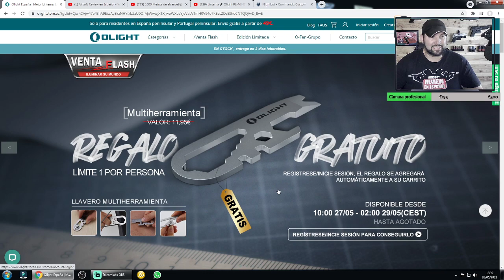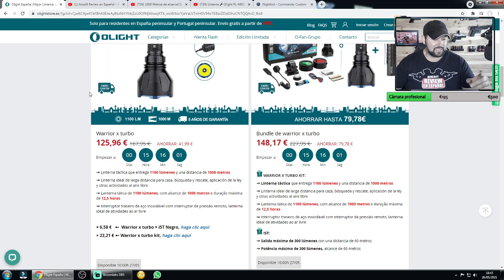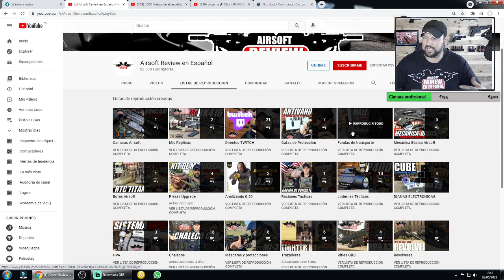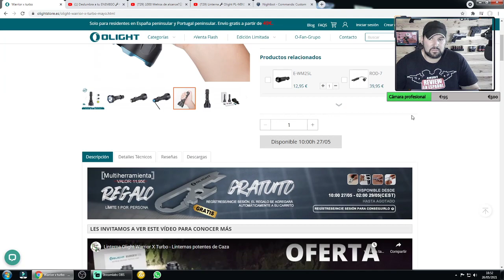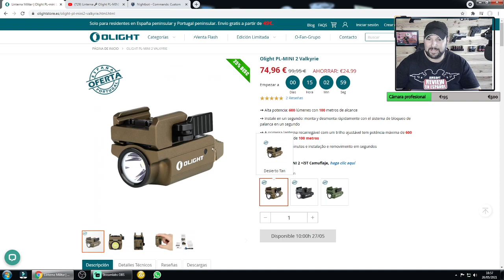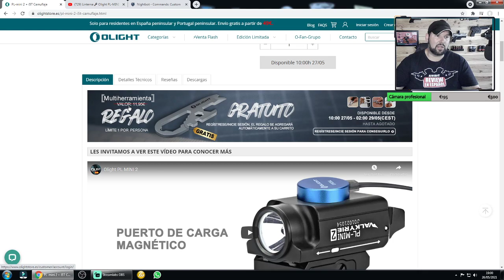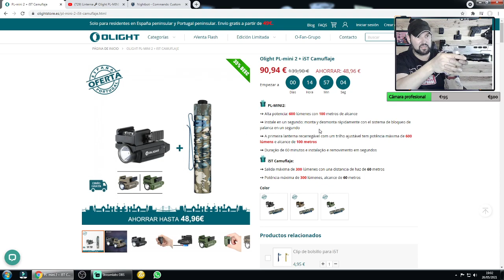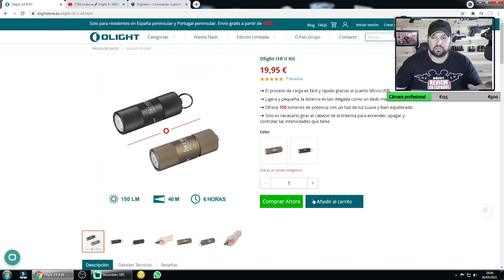Ofertas y descuentos en Linternas Olight 🔦 | Airsoft Review en Español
Cupón : AirsoftReview (válido en todo el web, excepto los productos con descuentos)

ENTRA EN MI FACEBOOK
PUEDES ENCONTRARME EN MI INSTAGRAM